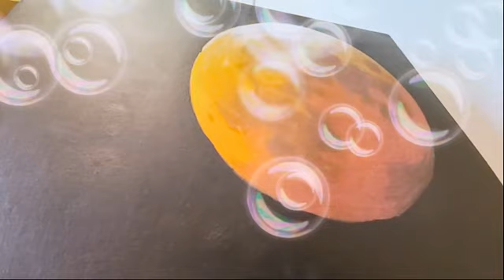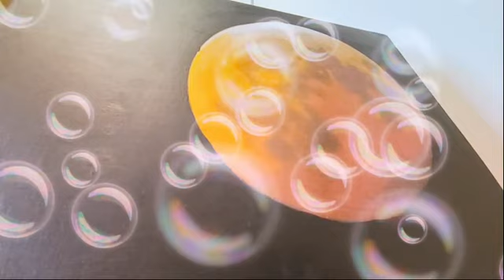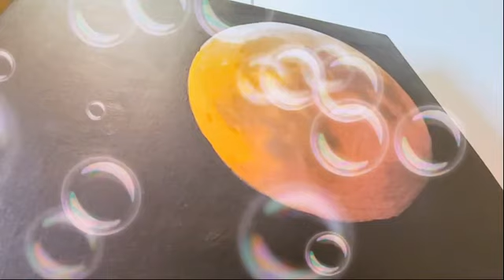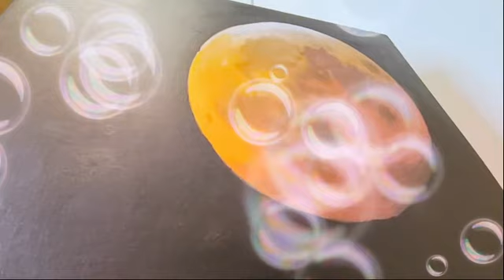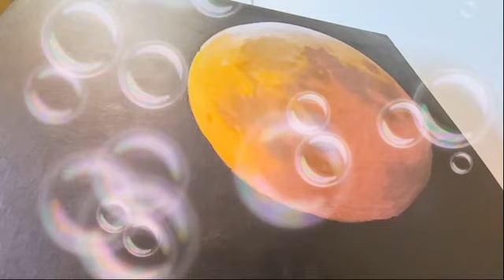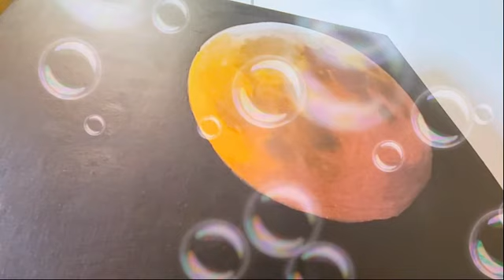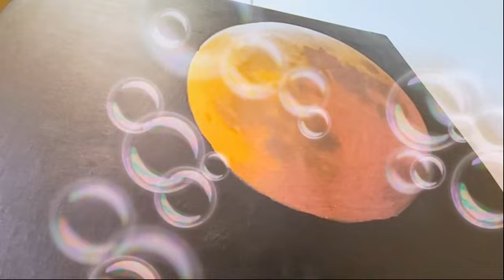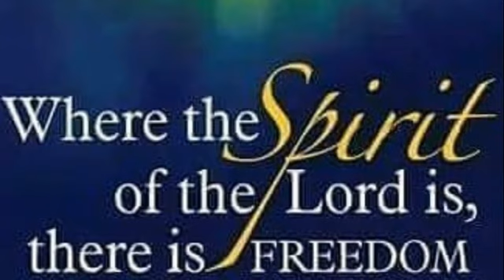(Prayer Time) - Mini Nuggets #761 - Jazz & Give it to the Lord Saturday - Min. Fitz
Mini Nuggets #761 (Prayer Time ONLY) - Jazz & Give it to the Lord Saturday - Min. Fitz - from Golden Nuggets Recovered #1200 (orignal date 1/30/21) -   "Weekly" EXTENDED" one hour of worship" - Min. Fitz and the Mighty Warriors for Christ International Fellowship continued their weekly sunset fellowship through "jazzin' with the Lord" praise and worship, basking in the presence of the Lord through fellowship, worship, corporate prayer, intercessory prayer, and stillness, glory to God.  JOIN US!  You will NEVER leave the same in Jesus' name, amen! God bless!
(7/17/2022)
To sow a seed into this ministry -